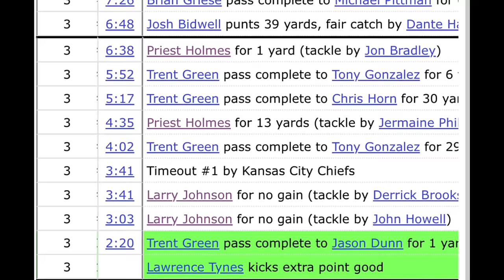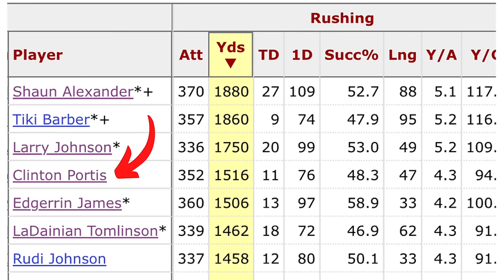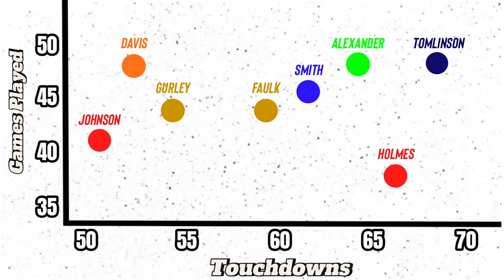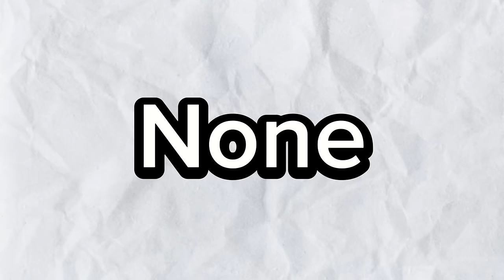The Most Dangerous Running Back In NFL History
I Like The NFL